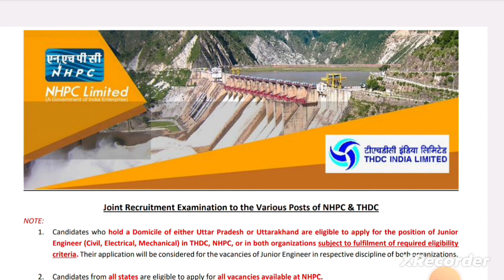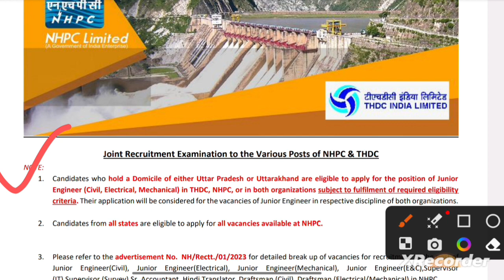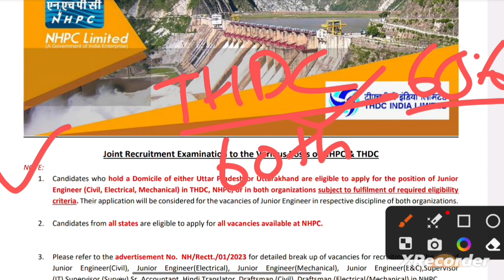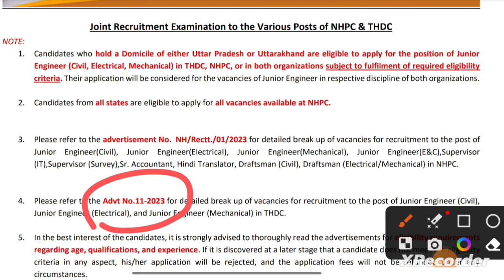THDC JE/ NHPC JE REGARDING ALL DOUBT !